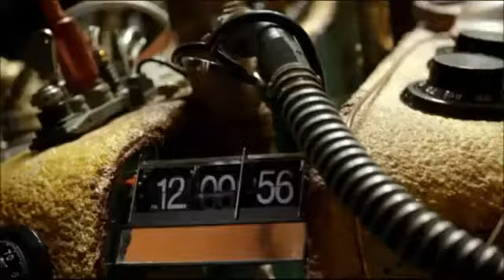Doctor Who Scene NTA_s 2011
Doctor Who Scene NTA 2011